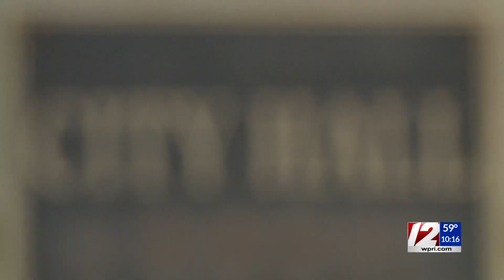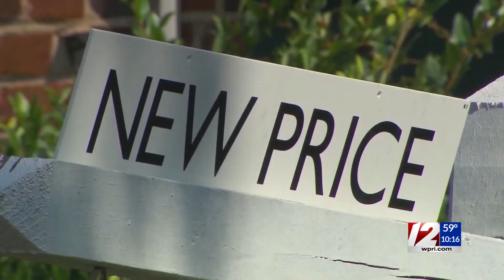Providence finalizes plan to invest $124M in federal COVID money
Providence Mayor Jorge Elorza signed a spending plan for $124 million in American Rescue Plan Act (ARPA) funding Friday, paving the way for the city to invest tens of millions of dollars into housing and infrastructure projects.